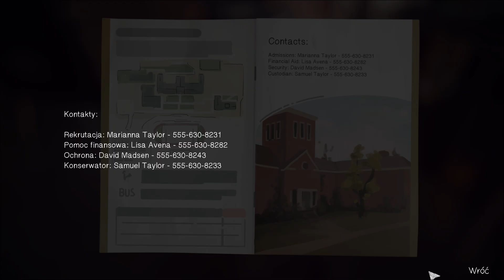Life is Strange - #36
Life is Strange to opracowana przez znane z gry Remember Me francuskie studio DONTNOD epizodyczna gra przygodowa, wzorowana na produkcjach firmy Telltale Games. Jej bohaterką jest osiemnastoletnia Max Caulfield, która po latach powraca do rodzinnego miasteczka Arcadia Bay w Oregonie.

Fabuła gry przenosi nas do fikcyjnego amerykańskiego miasteczka Arcadia Bay w stanie Oregon. Po 5 latach przybywa do niego Max Caulfield, wkraczająca w dorosłość główna bohaterka gry, która wróciła w rodzinne strony, by rozpocząć naukę w Blackwell Academy, prestiżowej szkole wyższej dla pasjonatów fotografii. Na miejscu spotyka się ponownie ze swoją dawną przyjaciółką, Chloe Price. Razem z nią stara się rozwiązać zagadkę tajemniczego zaginięcia innej studentki Blackwell – Rachel Amber. Już na samym początku przygody Max odkrywa, że posiada moc manipulowania czasem, co jest jedynie początkiem dziwnych, niewytłumaczalnych zdarzeń i wydaje się w jakiś sposób powiązane z nękającymi ją wizjami gigantycznego tornada uderzającego w miasto.